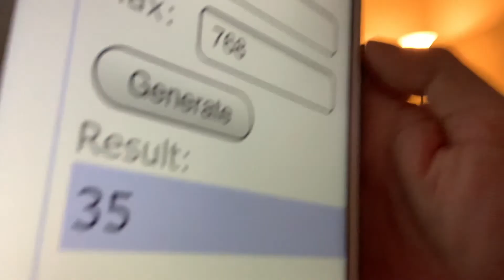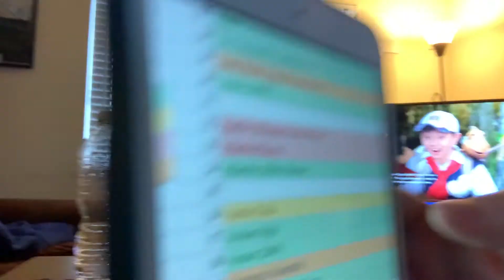The Secret of the Magic Gourd - day 164 - Disney+ Every Day Challenge